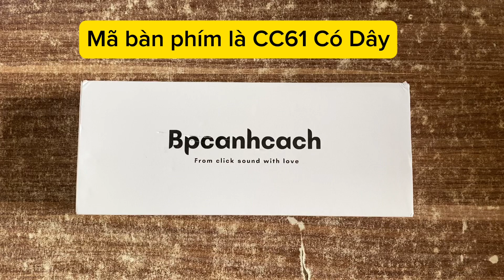[Góc review] Bàn Phím Cơ Hơn 300K Made In Việt Nam Có Gì Ngon?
Mã sản phẩm : Bpcanhcanh - bàn phím cành cạch một thương hiệu sản xuất tại Việt Nam.

Phím cơ 61 phím...
Led RGB, nhiều chế độ chỉnh màu...
Phím xuyên led, nhựa abs, red switch, hotswap 5 pin...
Có thể độ lại theo sở thích.
Giá tốt nhất phân khúc : chỉ 370K mua tại Tiktok